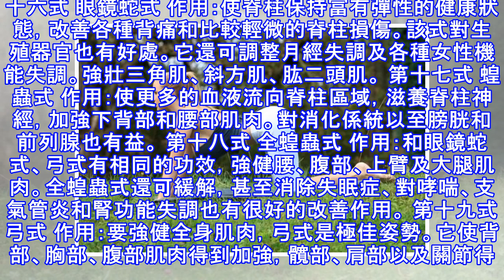全套瑜伽簡單教學，太好了，終於找到了！激動！